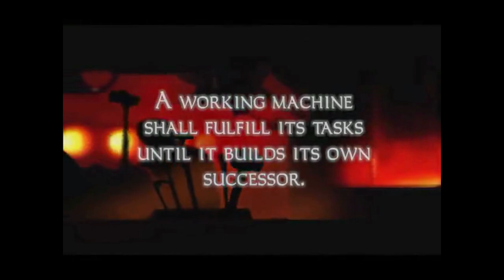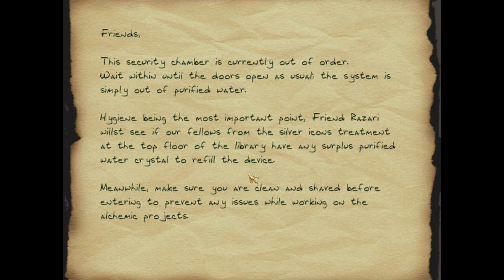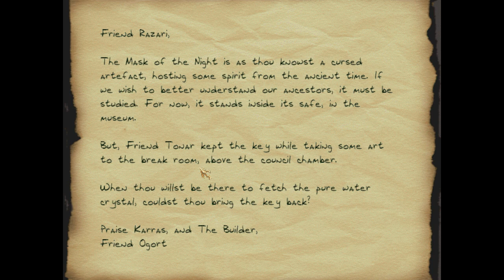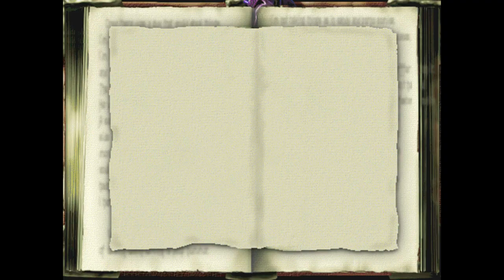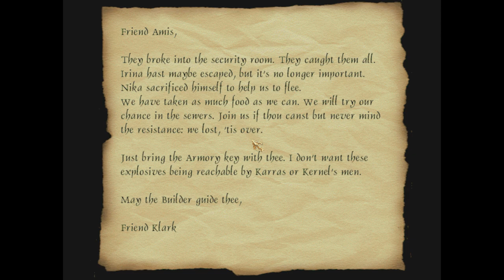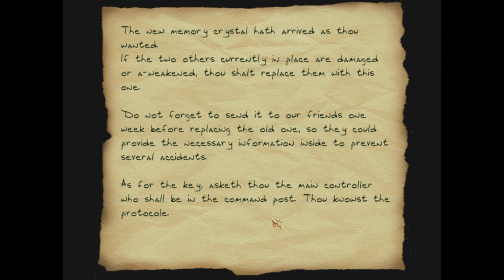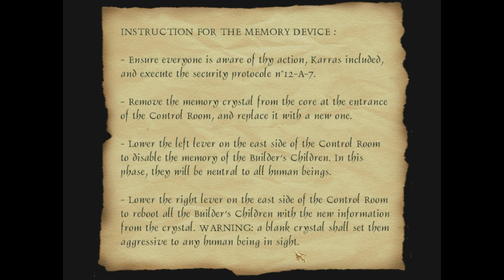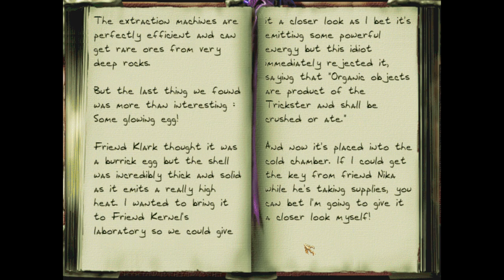Let's Supreme Ghost Thief - The Builder's Paradise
Fan mission for Thief 2 by FireMage from 2020. This got second place in The Metal Age 20th Anniversary Contest. I think I managed to Perfect Supreme Ghost it, unless I forgot to close a panel or something. Interesting ghost run this, with some tricks to make it a lot easier than my first playthrough, which was frustrating. Enjoy!

The next Thief mission will be DrK’s Greenbay,
The next Dark Mod mission will be Thief's Den 4: The Alchemist by Fidcal and Sotha.

No Ghost Challenge for this mission.

0:00 – Intro
8:35 - Basement
22:35 – Roof
31:33 – Museum, laboratory and observatory
1:12:15 – Engineer’s quarters
1:21:26 – Nave and barracks
1:34:05 – Entering factory
1:51:35 – Break room, library and council room
2:15:50 – Assembling section
2:23:25 – Extraction section
3:02:20 – Back in engineer’s quarters and museum
3:08:06 – Workers’ quarters
3:21:10 - Karras’ quarters
3:30:02 – Returning keys
3:41:30 – Generator and fixing room
3:47:30 - Ending

- Klatremus